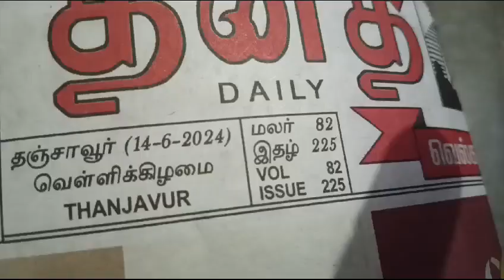BHARAT SEVAK SAMAJ - CENTRAL BSS SERVICES - FREE TUTION PROGRAMME